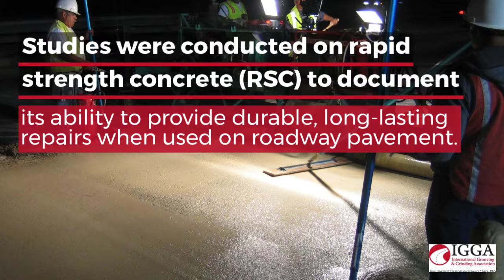Rapid Strength Concrete Demonstrates Ability to Provide Long-Lasting Pavement Repairs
Studies were conducted on rapid strength concrete (RSC) to document its ability to provide durable, long-lasting repairs when used on roadway pavement. Results showed excellent RSC performance, with no significant cracking occurring over 17 years.